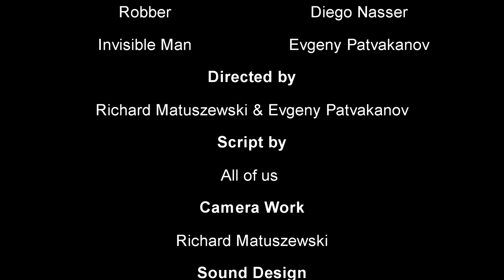24 Hour Movie Challenge 2019 Winter Semester